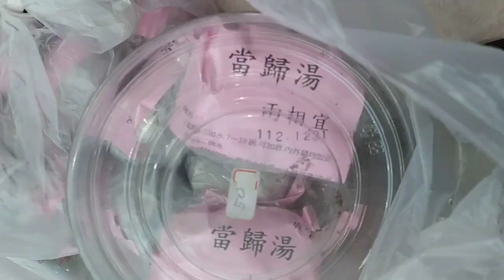VID_20220227愛祥佛堂前方的景觀，北邊有三聖宮，左邊台糖鐵道旁有慈惠堂，東北方向有下營國中、田媽媽餐館_102803